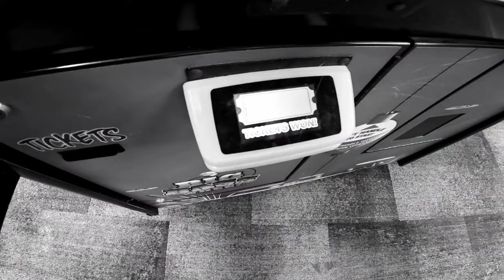Great Wolf Lodge 2023